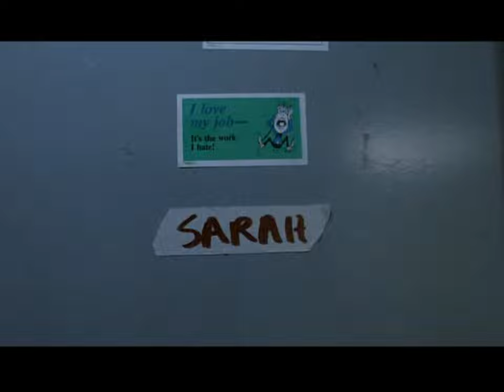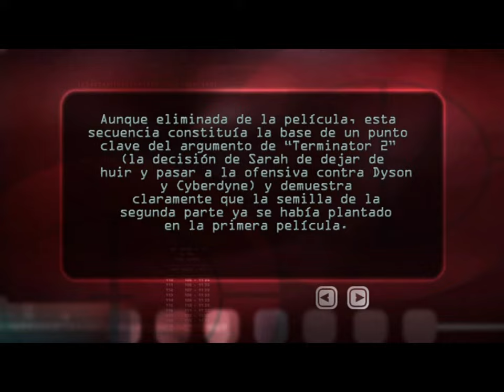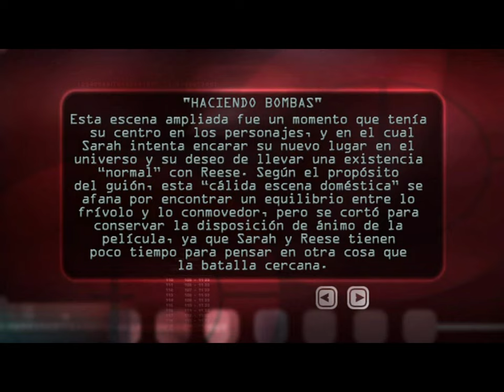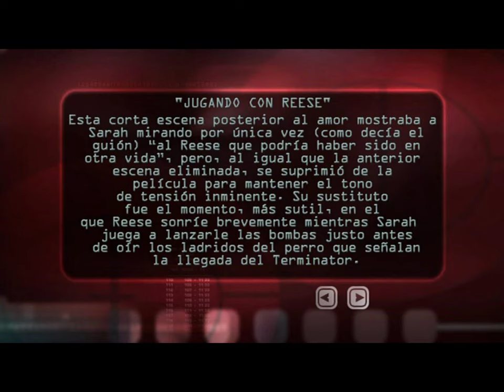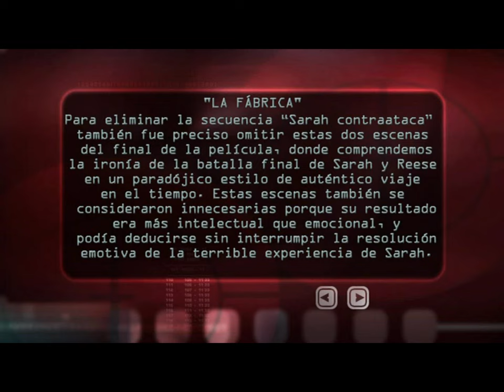Terminator - Escenas Eliminadas c/ Introducción [Subtitulado]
Siete escenas suprimidas con introducciones para explicar por qué fueron eliminadas. Estas escenas amplían el arco del Teniente Traxler, y muestran una trama secundaria donde Sarah quiere eliminar a Cyberdyne, que luego se retomaría para la segunda película. Resubido en HD, y esta vez con subtítulos oficiales.